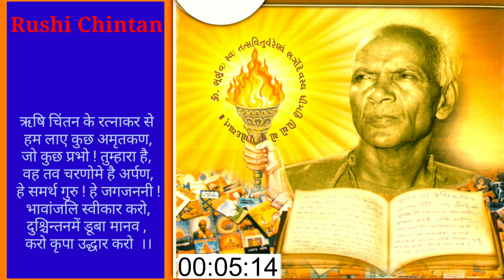જીવનના ઉદ્દેશયનો નિર્ણય - પં. શ્રીરામ શર્મા આચાર્ય